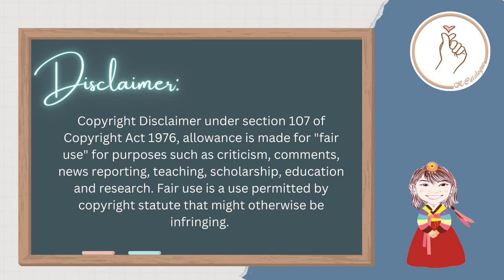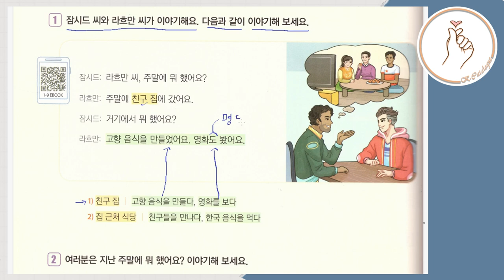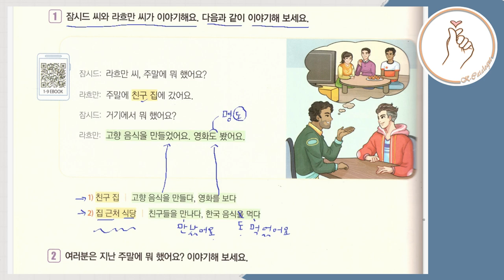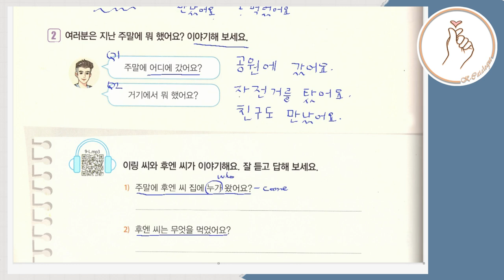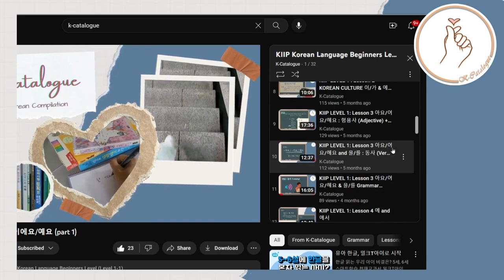KIIP LEVEL 1: Unit 9 말하기와 듣기 Speaking and Listening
KIIP LEVEL 1: Unit 3 아요/어요/해요 and 을/를 : 동사 (Verb) + 아요/어요/해요 & 을/를 part 2

KIIP LEVEL 1:  Unit 5 Count in Korean (Numbers 1-100 part1)
Learn the names of the months in Korean

KIIP LEVEL 1:  Unit 7 Speaking and Listening

KIIP LEVEL 1:  Unit 7 Reading and Writing